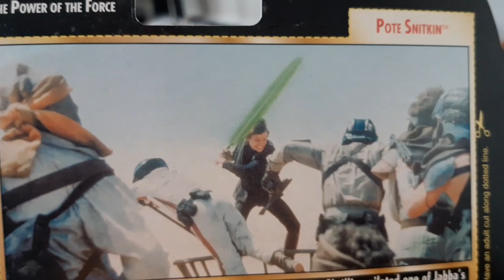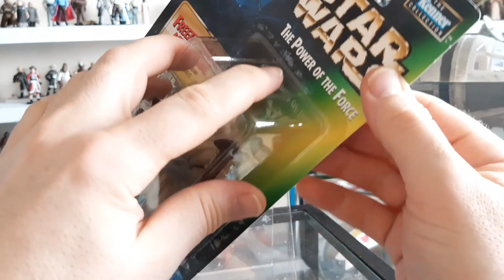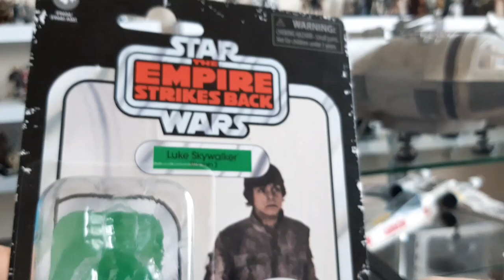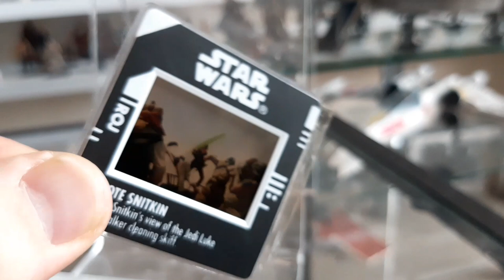POTE SNITKIN (Skiff Pilot) Power of the Force 2 | REVIEW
Hello there; and as promised after opening my second TVC Tatooine Skiff, here is my opening and review of its brand new pilot 😉 Pote Snitkin from the Power of the Force green line (POTF2)

A great figure for its time and a welcome addition to my Skiff, Khetanna and Hutt entourage collection!

Happy Easter 🐣 everyone and enjoy your weekend! 😉 O.O.K 👌🏼💙